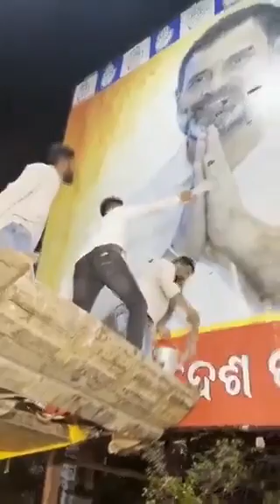this kind of craze for Rahul_Gandhi will increase even more ❤️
TEESRI JUNG NEWS
Dr Monika Singh
लिखकर ले लो,

आने वाले समय में राहुल गांधी के लिए इस तरह की दीवानगी और ज्यादा बढ़ती जायेगी❤️

In the coming times, this kind of craze for Rahul Gandhi will increase even more ❤️